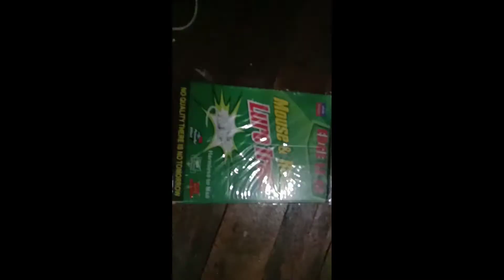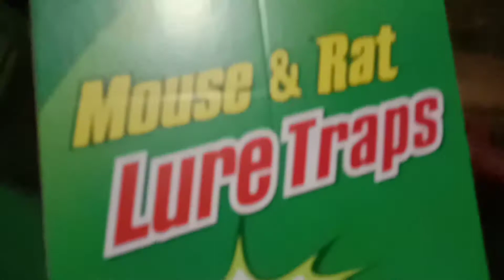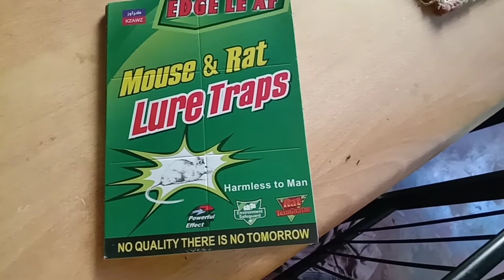Paano manghuli Ng daga pwdi na pang ulam